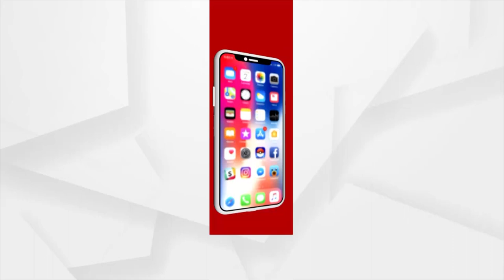Question 14 | Argus News Rath Yatra Quiz Contest | Win Gold Coins From Khimji Jewellers